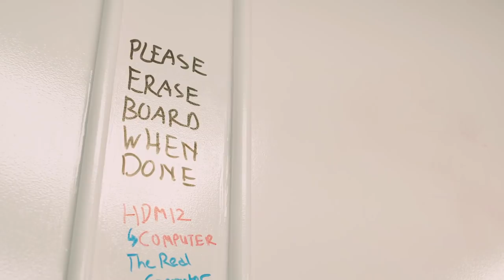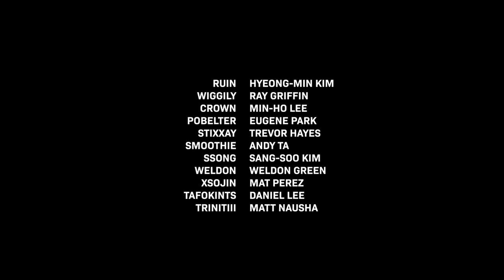Pobelter Joins CLG - Inside CLG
POBELTER IS BACK. Watch Inside CLG for the behinds the scenes. Presented by Newegg.

▼ Presented by: ▼
Newegg

▼ Follow Counter Logic Gaming ▼
Sign up for the Newsletter for exclusive updates and behind the scenes information